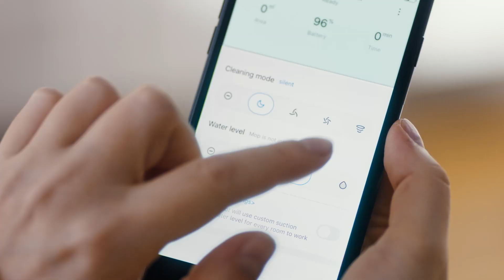Presentamos Roborock APP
La APP de Roborock te permite un control total sobre tu robot. Fijar horarios de limpieza, cambiar niveles de aspiración, niveles de agua para fregado y más, en unos pocos pasos. Además, puedes usar la Skill de Roborock Plus en Alexa para  habilitar el control de voz.